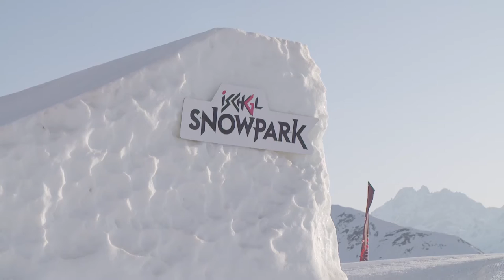PistenBully Video Contest 2022 │ Silvrettaseilbahn AG / Ischgl │ 4th Place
How awesome is that PistenBully model ⁉
Ischgl created such a cool video showing what this little snowcat is capable of 🙌
...taking the 4th place of THE VIDEO CONTEST 2022.

📍 Ischgl, Austria